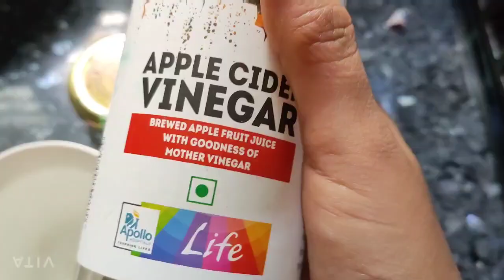Vlog with food recipes in tamil/ Egg Dosa and Fish fry Recipe In Tamil